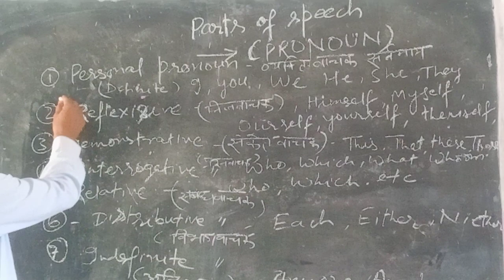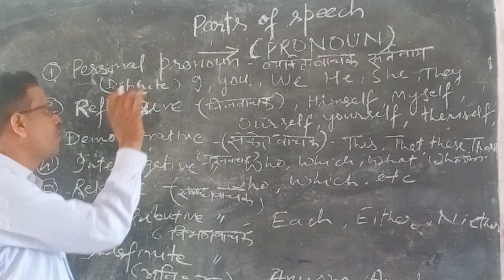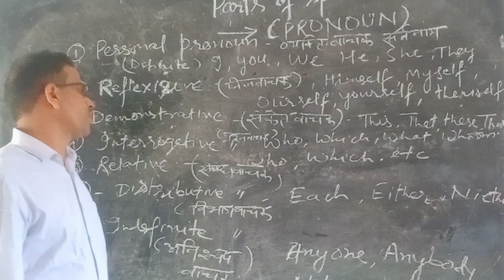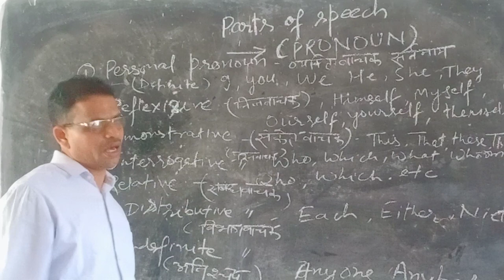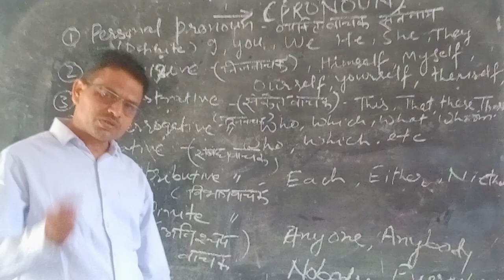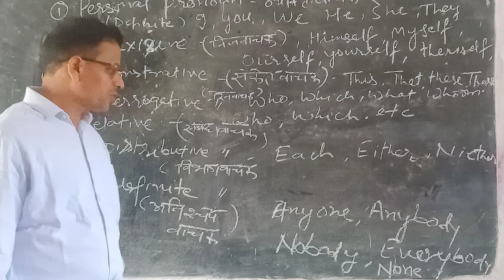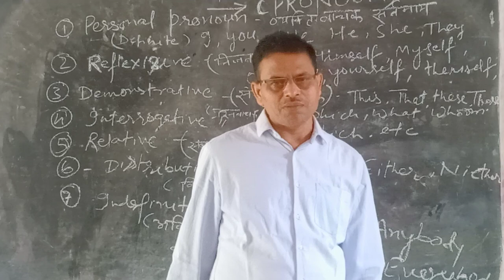parts of speech (pronoun) by Dinesh Rai english grammar youtube #@dineshrai5249